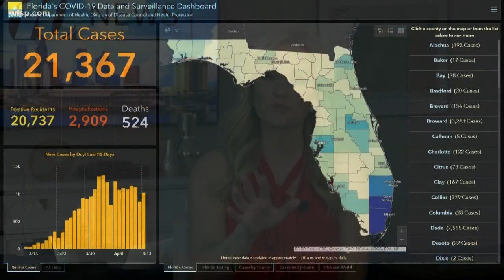Could social distancing could last until 2022?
Researchers say that we may need to practice some form of social distancing until 2022.

The projection comes after researchers studied computer models that simulate the pandemic to see how it could play out.

Here in Florida, the state surgeon general said we will have to practice social distancing for at least a year until there is a vaccine.

This is because the number of cases continues to rise, as well as the number of deaths.